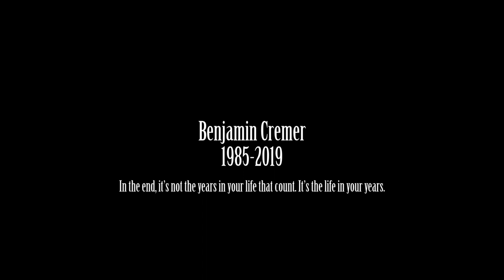To Benjamin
excuse the glitch on the second scene.

Rest Easy Benjamin.